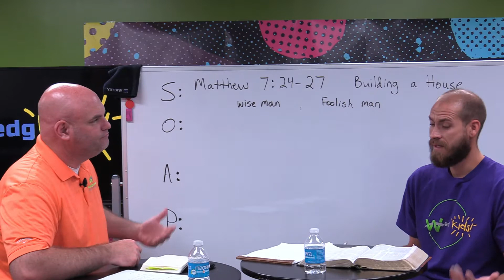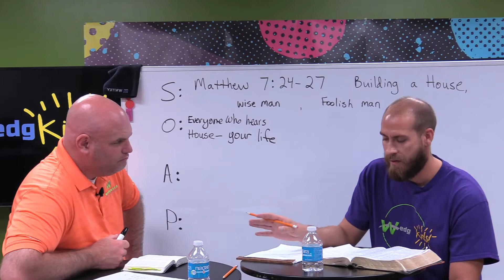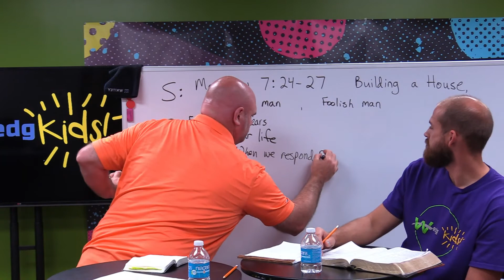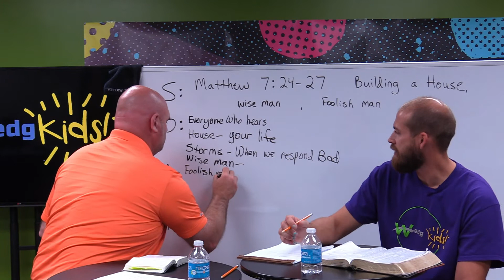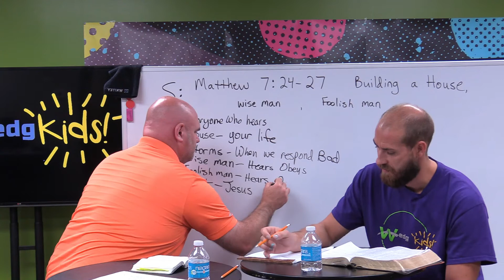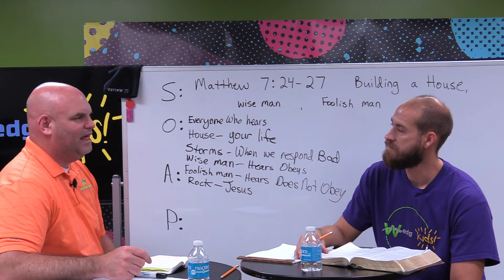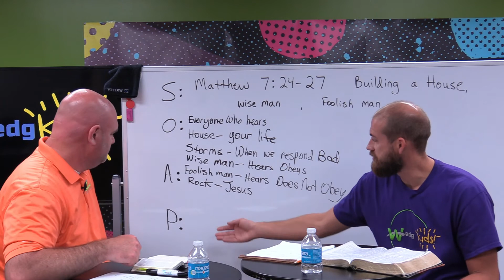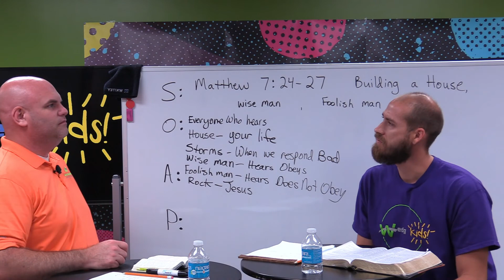WedgKids Wednesdays, May 27